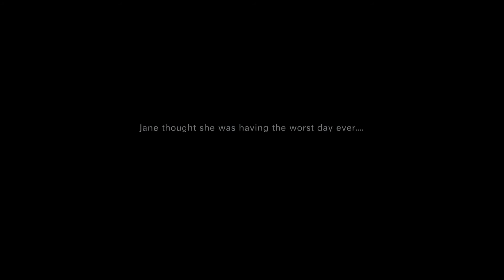Worst day ever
Worst Day Ever: A PSA about the use of cellphones and other electronic devices while driving.

Credits:
Toni Nielsen- Jane
Courtney Montgomery - Friend
Jacob Postmus - Director
Brian Turner - Writer
Nathan Rogers - Camera
Andrew Noon - Sound
Jacob Postmus - Editor
Max Tiberi - Music